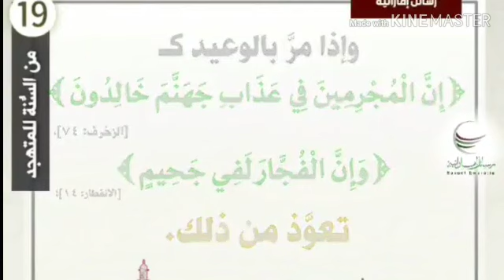مقطع قيم مزدوج:سنة مهجورة في قيام الليل قلة من يفعلها.العلامة الشيخ ابن باز/والشيخ عزيز فرحان العنزي